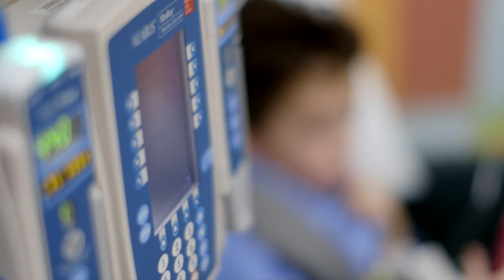Vector Marketing & 9yr old Jack are stronger than NF (VIDEO)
Follow the story of Jack Burke's struggle with Neurofibromatosis (NF) and find out how Vector Marketing and Front Row Foundation made his dream come true.

Front Row Foundation works with recipients of all ages battling critical health challenges. The individuals are taken to a 'live' event of their dreams in the best seat of the house, where they and their loved ones enjoy moments that become cherished memories. Front Row strives to impact the mind, body, and soul of every person involved, both recipients and sponsors alike.

Sponsors come in the form of individuals, teams, or even companies. In this case it was all three combined. Helen Brown is the Academic Outreach Manager at Vector Marketing. Helen has worked with Vector for 23 years. She heard Jack's story and willingly volunteer her time to spearhead fundraising. In less than 72 hours, Helen rallied her extensive network and raised enough money to make Jacks' experience possible. It was a speed never seen before at Front Row.

Jack was informed about his recipient selection during one of his chemo treatments. It became motivation each and every week to keep fighting and stay strong. Front Row, Vector Marketing, and all the donors alike were anxious for Jack and his family to enjoy this day to the fullest. Jack was anxious too and frequently told his dad, "I wish it was tomorrow!"

When the day finally arrived, it was more than the family every imagined. Jack said it was "the best day ever." It gave Jack and his family a reprieve from the daily battles they face at home, and reminded them of the love that exists in this world.

An estimated 100,000 Americans have a neurofibromatosis disorder, which occurs in both sexes and in all races and ethnic groups. NF flies quietly under the radar, but is actually more prevalent than Cystic Fibrosis, Duchenne Muscular Dystrophy, and Huntington's Disease combined.

Special Thank Yous:
Filming and Editing - Angela Wolf
Musical Composition - Adam Fagan
Secondary Footage - Duane Codrington